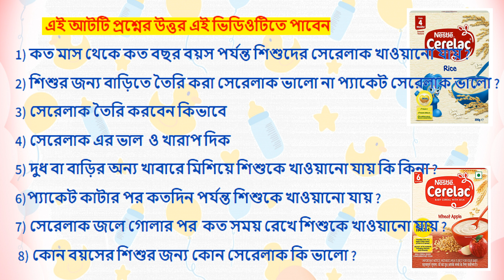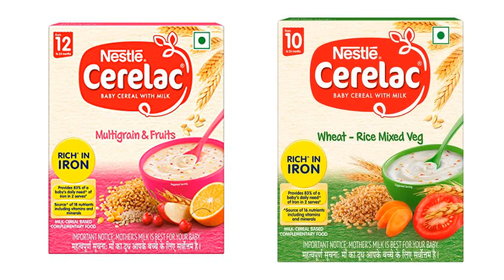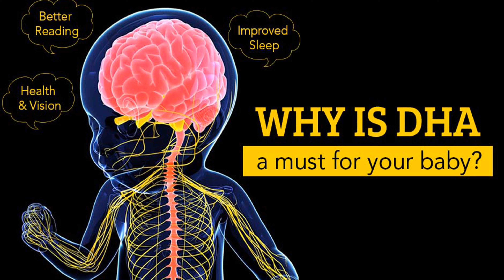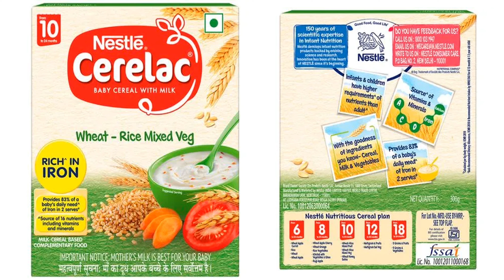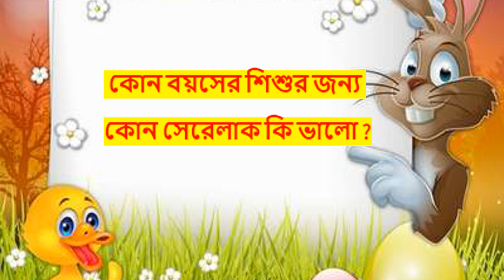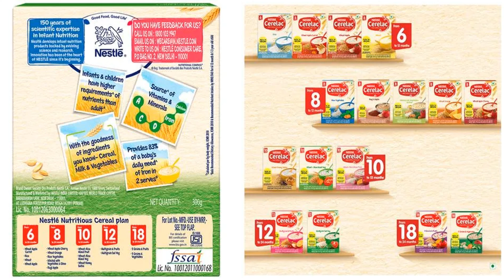CERELAC // সেরেলাক // 4 মাস থেকে 2 বছরের বাচ্চার জন্য সেরেলাক // বাচ্চার খাবার /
💖 নিচে আমার আরো কিছু ভিডিওর লিংক দেয়া হল দরকার পড়লে ওগুলো ও দেখবেন 🙂

৭ মাস থেকে ৩ বছরের বাচ্চাদের দুপুর এবং রাএের পুষ্টিকর খাবার রেসিপি // How to make Healthy baby food

খোসাসহ মুগ কলাই এই ভাবে রান্না করে বাচ্চাকে খাওয়ালে বাচ্চার বুদ্ধি বাড়বে, শক্তি বাড়বে, ওজন বাড়বে

6 মাস থেকে 6 বছরের বাচ্চাদের সকাল ও বিকালের নাস্তায় এবং রাতের খাবারে এইরকম একটি হেলদি খাবার দিন👍

1 - 10 বছরের বাচ্চার উজ্জ্বল ত্বক, মাথার বুদ্ধি, দৃষ্টি শক্তি ও হজম ক্ষমতা বাড়ানোর পুষ্টিকর রেসিপি👍

সুজি এইভাবে খাওয়ান বাচ্চা মোটা হবে, গায়ের রং ফর্সা হবে, আর পটির সমস্ত রকমের সমস্যা ঠিক হবে👍 সুজি 👈